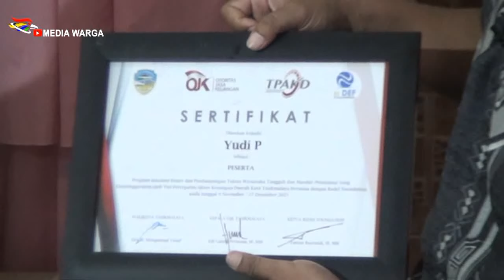MUKENA AZZAHRA COLECTIONS ZET TILU GO INTERNASIONAL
Ngopi bareng pengusaha mukena cigantang mangkubumi kota tasikmalaya jum'at 17 mei 2024